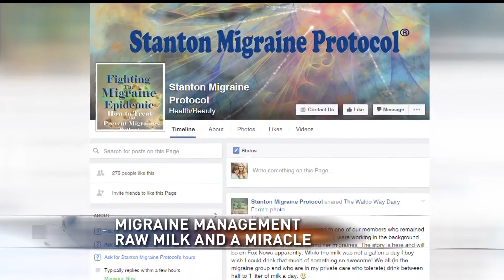Raw milk helping woman relieve migraine pain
Each week, The Waldo Way Dairy Farm produces 400 gallons of raw milk from Guernsey cows and each week, at least six of those gallons go home with Kristen Cassimatis, their newest employee.